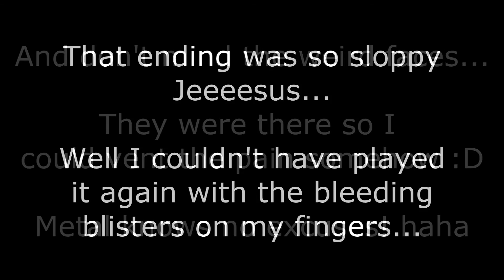Lamb of God - Torches - Drum Cover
That hurt.
Jesus, that hurt.